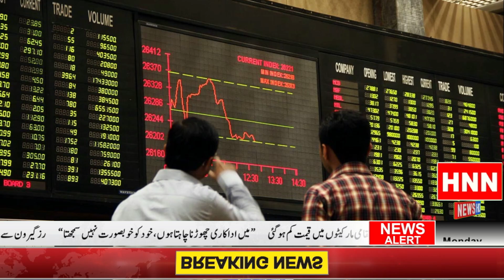پاکستان سٹاک ایکسچینج میں کاروبار کے آغاز پر مثبت رجحان